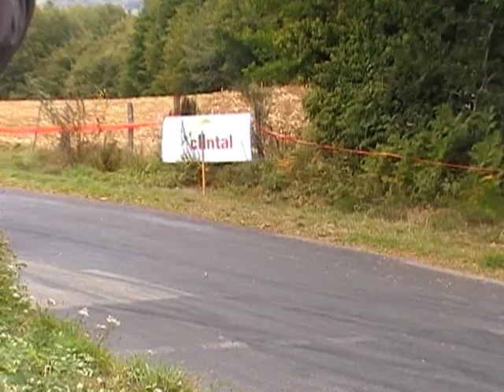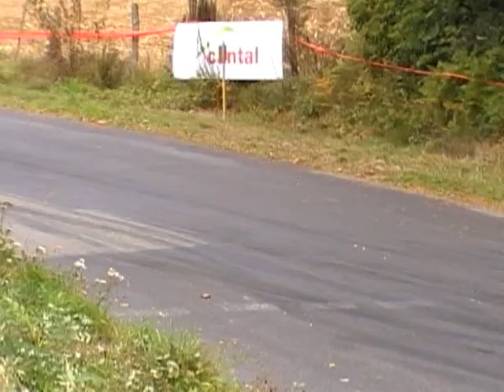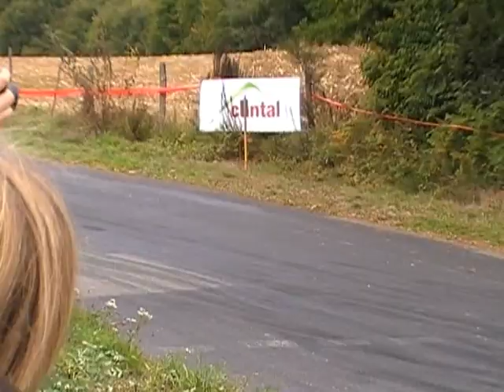Rallye du Cantal 2017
Quelques passages du Rallye du Cantal 2017. =)